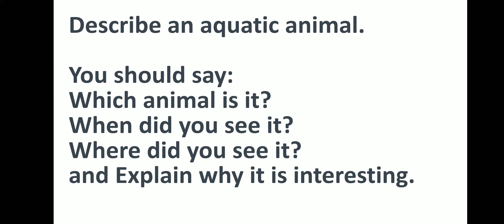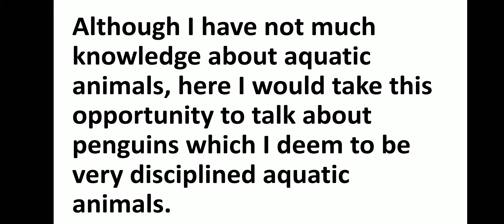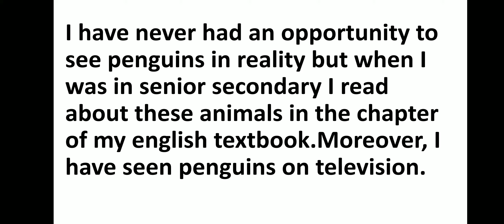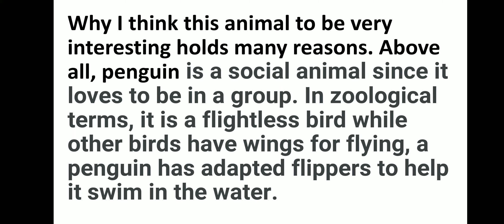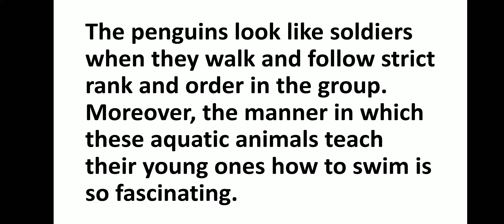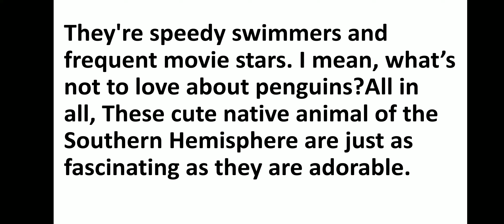LATEST PDF - 65 : SPEAKING ( IELTS ) : DESCRIBE AN AQUATIC ANIMAL.